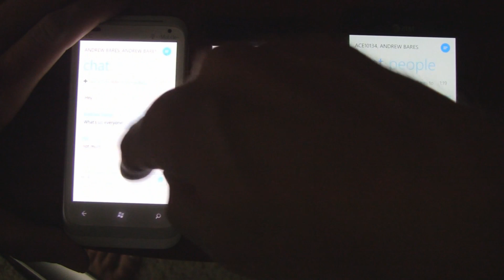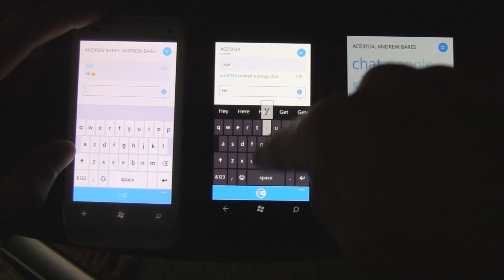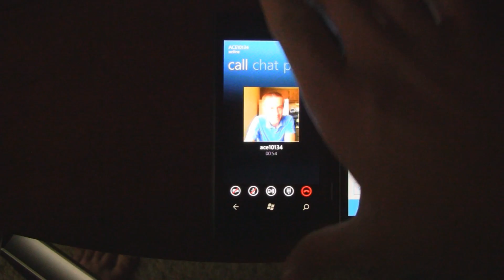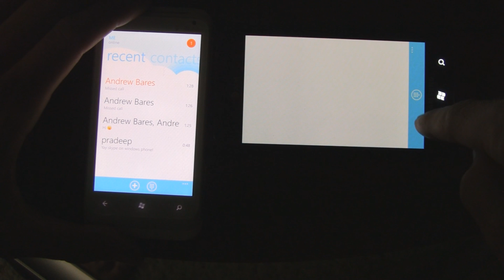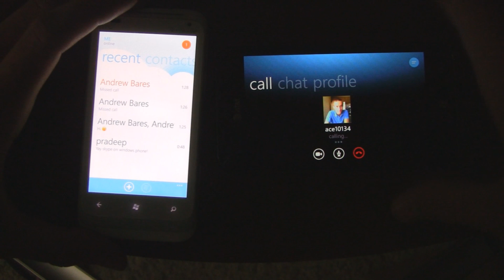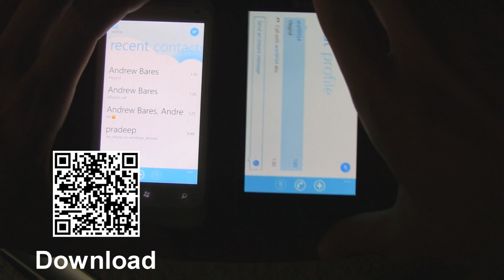First Look: Skype for Windows Phone (WMPoweruser.com)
This is a first look hands on demo of Skype beta for Windows Phone.